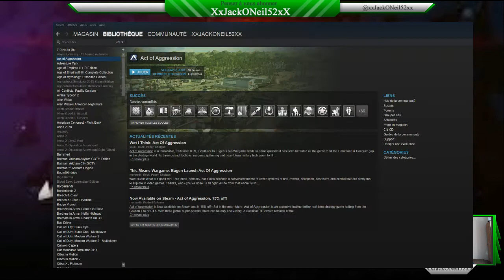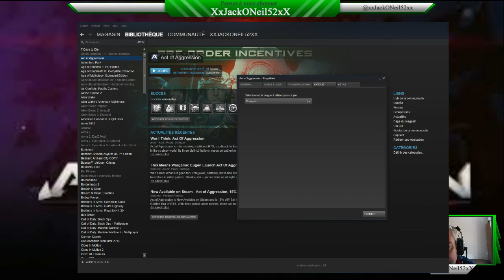AoA Astuce - Tuto utiliser les options steam Comment mettre Act of Aggression en FR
Vidéo astuce où je vous explique comment mettre Act of Aggression ( AoA ) en Français via l'interface bibliothèques de Steam